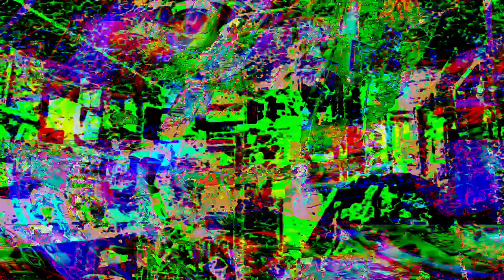[EPILEPSY WARNING] Movie 23 07 14 17h22m11s